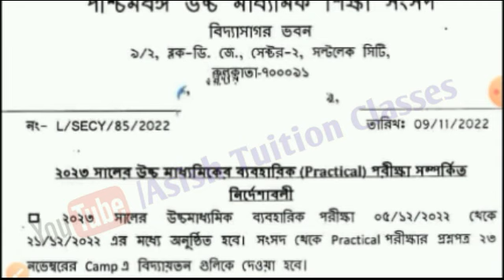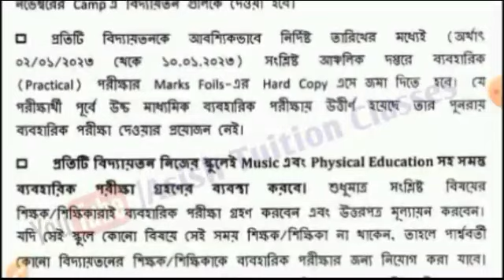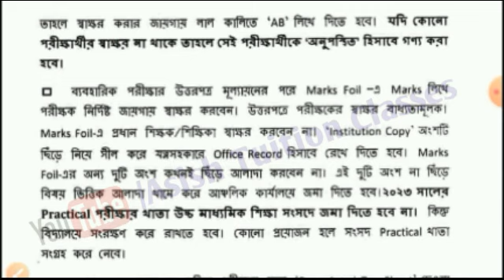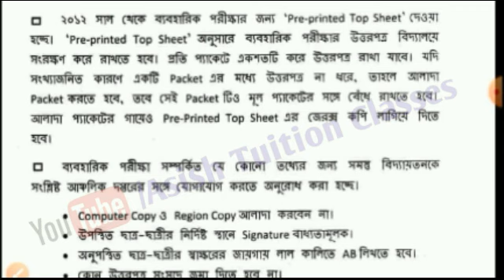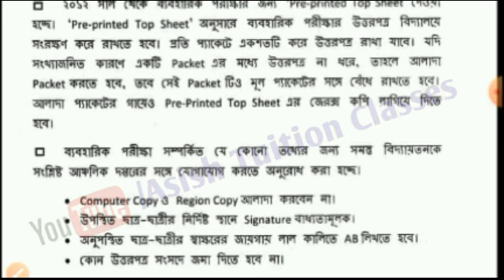Big Breaking : উচ্চ মাধ্যমিক শিক্ষা সংসদ থেকে উচ্চ মাধ্যমিক পরীক্ষা সংক্রান্ত নির্দেশিকা জারি করল